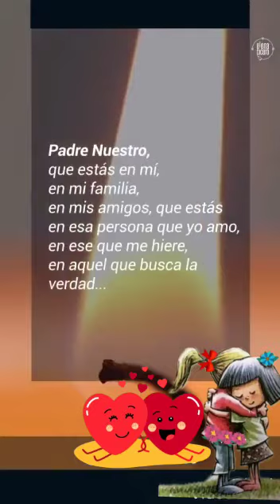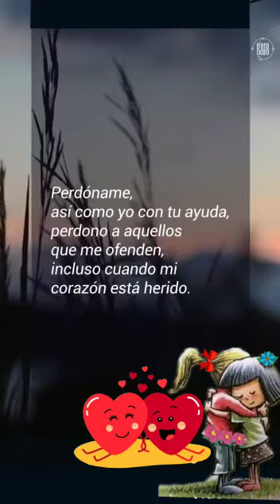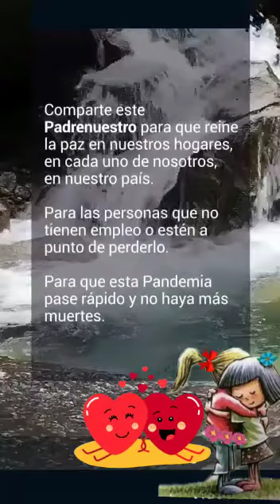PADRE NUESTRO 🙏🏼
PADRE